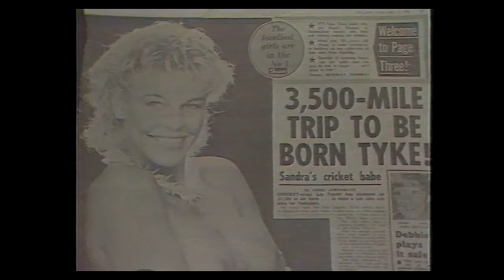Brierley Hill Bond Girl ( Paula Thomas ) interview 1984.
One of my 'Rescued from VHS' series.
A short Central TV (UK) interview with the Bond Girl from the black country (an industrial area of the West Midlands of the UK comprised of Dudley, Sandwell, Wolverhampton and Walsall). The shoot and interview took place at the photographic studio of Donnelly Burns Davis in Harborne, Birmingham. The green backdrop was found in the area behind the studio part of Chad Valley. The poster featured of Paula with a crossbow was an advertising promotion poster produced by Donnelly Burns Davis (DBD) for Barnett crossbows based near Wolverhampton. And yes.. it may well be interpreted as being slightly sexist, but, it is Bond. The Bond film was 'A View to a Kill'.
Paula now has her own 'Thomas Wylde' fashion clothing label.